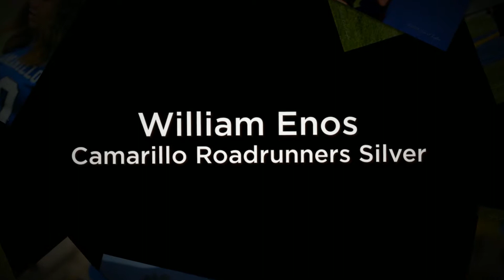Pee Wee Football - William #1